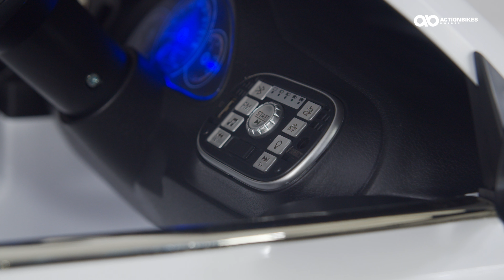Aufbau: Kinder Elektroauto VW Beetle 🚗 | Aufbauvideo, Montage, Hilfe Aufbau Video | Miweba 🔧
Das Kinderauto im schicken Design lässt das Herz aller kleinen Autofans höher schlagen.
In diesem Video zeigen wir Dir, wie du dein Kinder Elektroauto einfach & schnell aufbauen kannst.

Hier alle wichtigen Schritte aus dem Video:

0:04 Lieferumfang
0:33 verstärken der Fahrzeugfront
0:44 Räder montieren
1:40 Lenkrad montieren
1:58 Windschutzscheibe & Spiegel befestigen
2:11 Ledersitz festschrauben
2:17 Fahrzeug laden
2:28 Fahrzeug starten
2:45 Soundmodul aktivieren
2:50 Öffnen der Türen
2:54 Vorwärts/ Rückwärtsgang
2:59 das Gaspedal
3:02 Sicherheitsgurt
3:08 Transportrollen
3:17 Fernbedienung koppeln